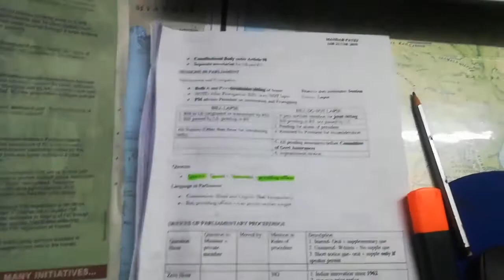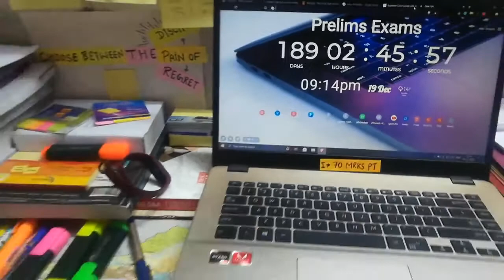189 days left ll UPSC PRELIMS EXAM